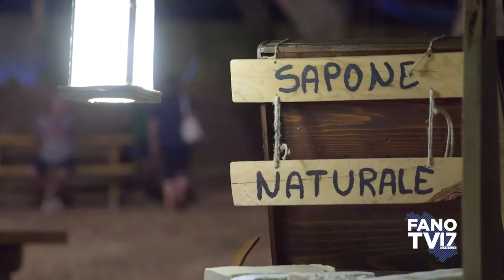Il Palio delle Contrade - Serate Medievali 2021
17 -18 luglio 2021 - Fano